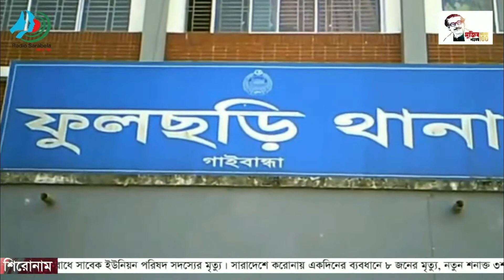চরাঞ্চলে জমিজমা সংক্রান্ত বিরোধে সাবেক ইউনিয়ন পরিষদ সদস্যের মৃত্যু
ফুলছড়িতে চরাঞ্চলে জমিজমা সংক্রান্ত বিরোধের জের ধরে প্রতিপক্ষের হামলায় লাল মিয়া সরকার নামে এক সাবেক ইউনিয়ন পরিষদ সদস্যের মৃত্যু হয়েছে। তিনি উপজেলার ফজলুপুর ইউনিয়নের চন্দনস্বর গ্রামের মৃত. বাহাজ উদ্দিন সরকারের ছেলে। আজ (মঙ্গলবার) সকাল সাড়ে নয়টায় উড়িয়া ইউনিয়নের সাদেক খা বাজারে এ হামলার ঘটনা ঘটে। উপজেলা পরিষদের চেয়ারম্যান জিএম সেলিম পারভেজ লাল মিয়া সরকারের মৃত্যুর বিষয়টি নিশ্চিত করেছেন।